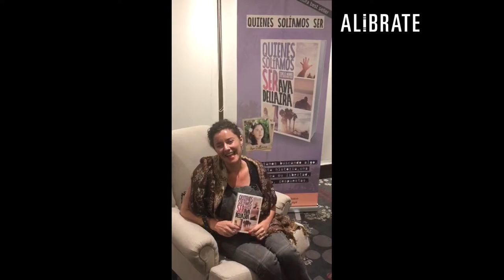Ava Dellaira, escritora estadounidense, recomienda la novela "La canción de los vivos y los muertos"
La canción de los vivos y los muertos (Sing, Unburied, Sing) es una novela de Jesmyn Ward